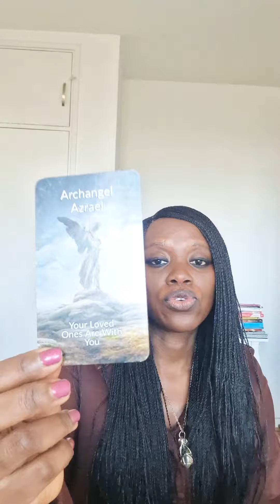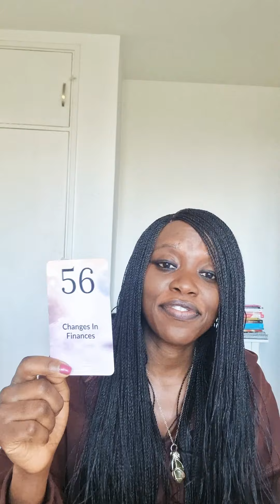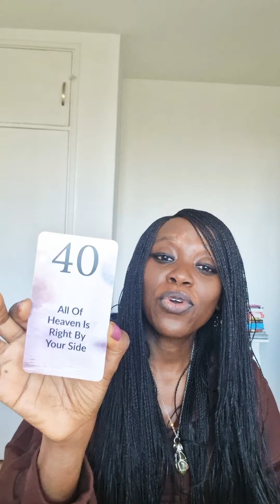TWIN FLAMES: Message from Heaven for anyone struggling/facing challenges🙏🏽😇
Beautiful messages from Heaven

Cards Used
Messages from Heaven  - Liz Harrison
Answers from Above  - Liz Harrison
Angel Numbers Oracle 101-Liz Harrison

SERVICES:
To get any of my decks